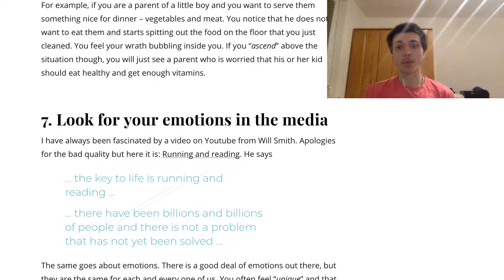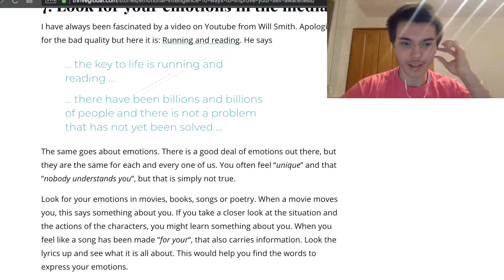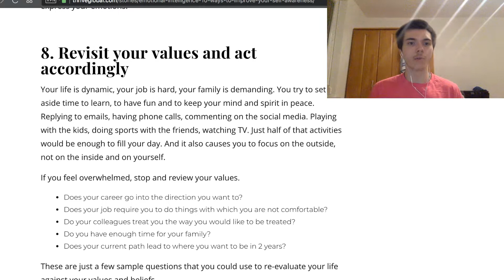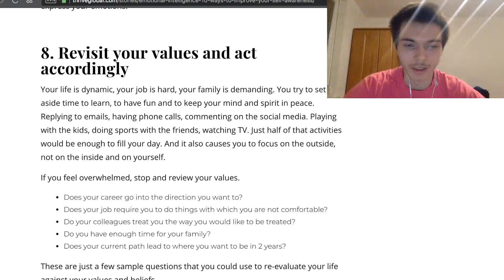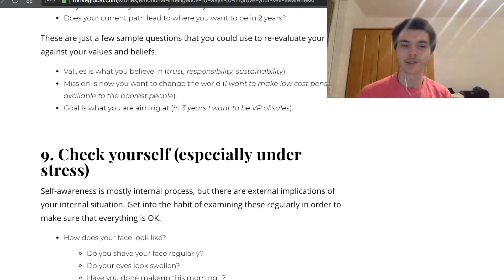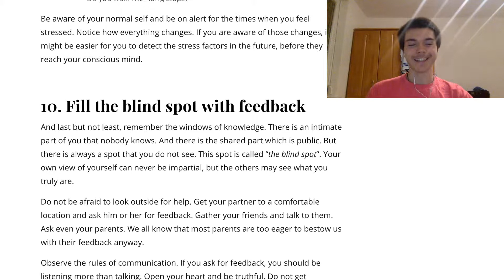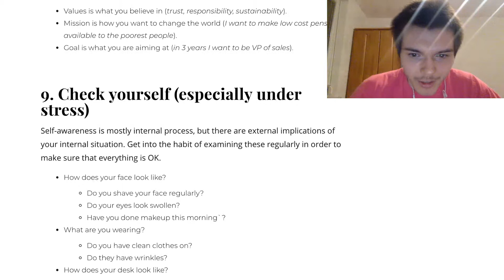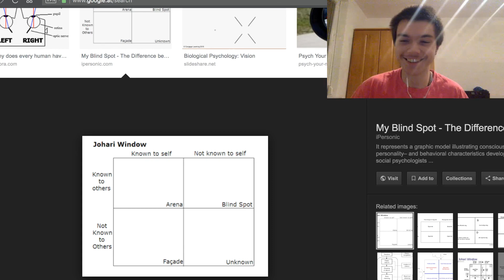Know your Values | Self Development With Tactics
LOVE YOU ALL!! (heart)